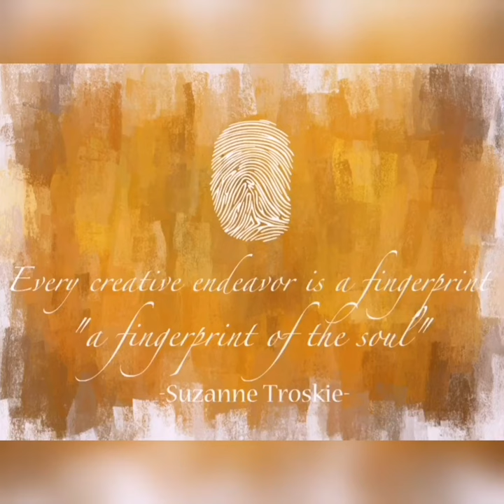The Magpies Secret. Bird Cathedral.